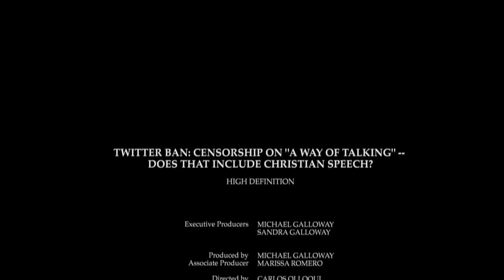Twitter Ban: Censorship on "a way of talking" -- does that include Christian speech? HD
Twitter Ban: Censorship on "a way of talking" -- does that include Christian speech?